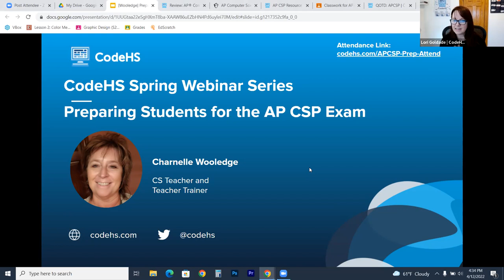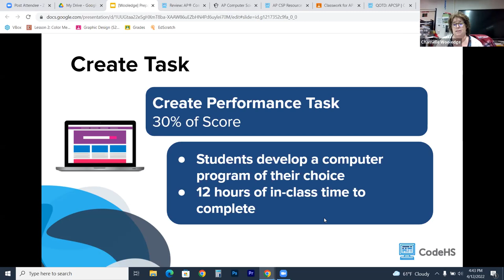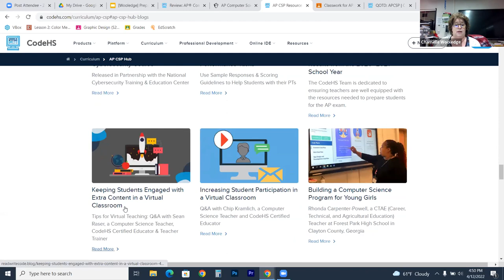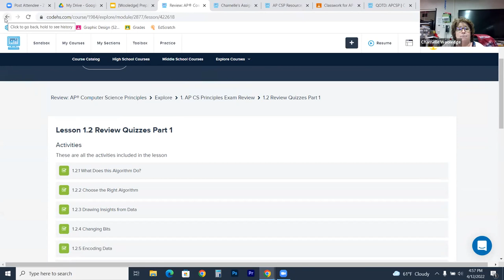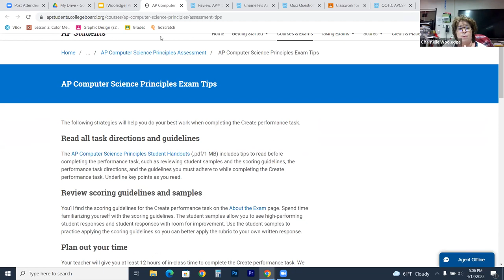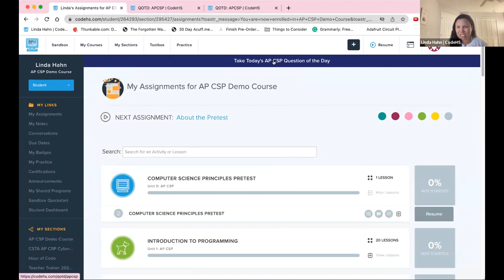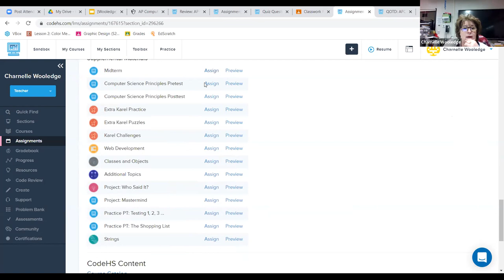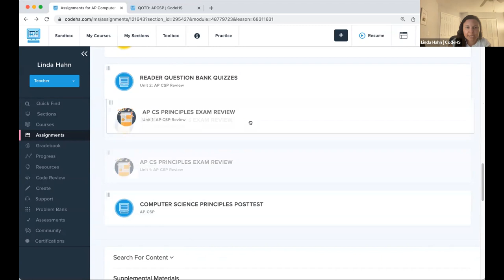Preparing Students for the AP CSP Exam